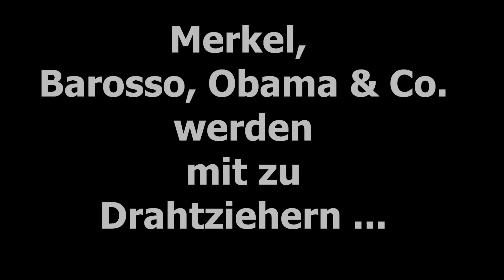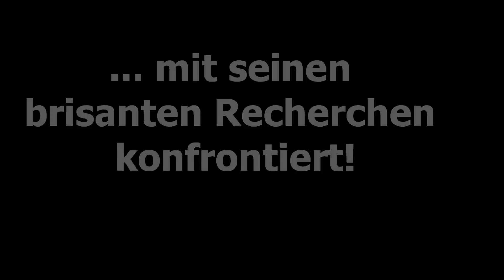Maidan Buchtrailer NEU2 wlmp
Droht ein neuer Krieg?

Angezettelt von den Faschisten, die mit an der ukrainischen Regierung beteiligt sind?

Die Ukraine-Krise hält die ganze Welt in Atem. Die Frage, ob wir unmittelbar vor einem neuen Krieg stehen, wird immer konkreter!

Dabei ist die Wahrheitsfindung mehr als schwierig: Russland rechtfertigt seine Politik, der Westen und die ukrainische Übergangsregierung ebenso.

Fakt ist allerdings, dass die EU, allen voran Deutschland, und auch die USA wichtige Sachverhalte in diesem geopolitischen Konflikt verschweigen. Ganz bewusst lügen, vertuschen oder verharmlosen.

Bei der Maidan-Revolution wurde das als "totalitär" geltende Regime des damaligen Präsidenten Viktor Janukowitsch zwar gestürzt, aber bei diesem Staatstreich hatten deutsche, europäische und US-amerikanische Politiker und Geheimdienste ihre Hände mit im Spiel. CDU-Aushängeschild und Boxweltmeister Vitali Klitschko und Arsenji Jazenjuk repräsentierten bei diesem Putsch die liberal-zentristische Opposition.

Doch auch das ist nur die halbe Wahrheit!

Weitgehend von Politik und Medien verschwiegen gingen auf dem Maidan nicht nur demokratieliebende und friedliche Menschen auf die Barrikaden, die europäische Werte forderten, sondern auch faschistische, rechtsextreme, antisemitische und russophobe Kräfte, wie beispielsweise die der Swoboda-Partei oder Gruppierungen des Rechten Sektors.

So machten sich Merkel, Steinmeier & Co. mit genau jenen Kräften gemein, die in Deutschland und Europa politisch bekämpft werden. Schlimmer noch: Die Faschisten und Rechtsextremen sitzen mit kräftiger Unterstützung des Westens in der Übergangsregierung und stellen neben dem zweiten Ministerpräsidenten auch wichtige Minister des Landes.

Damit bestimmen erstmals seit 1945 antisemitische und faschistische Politiker, die den Nationalsozialismus verteidigen, in einer europäischen Hauptstadt die Regierungsgeschäfte mit.

Nach der einstigen "Orangenen" Revolution ist der vom Westen so hochgelobte Maidan-Aufstand zu einer "Braunen" Revolution verkommen.

Jetzt werden diese Leute mit Geldern aus dem IWF und der EU mitfinanziert. Mit Steuergeldern!

Detailliert zeigt Guido Grandt in seinem neuen Enthüllungsbuch MAIDAN-FASCHISMUS - Deutschland, der Westen und die "Braune" Revolution in der Ukraine diesen Polit-Skandal auf:

► Wie die Westmächte den braunen Geist in der Ukraine aus der Flasche ließen
► Wer die Faschisten und Rechtsextremen wirklich sind und was sie wollen
► Welche Verbindungen es zu deutschen Nazis, zur amerikanischen Politik und zur CIA gibt
► Wie und mit welchen Methoden deutsche, europäische und US-amerikanische Politiker und Medien den Antisemitismus und Rechtsextremismus in der Ukraine verharmlosen und damit legalisieren
► Welche Ängste die Juden im Land haben und welche Übergriffe es bereits gab ► Wie die CIA unter falscher Flagge die "Braune" Revolution förderte

Dabei scheut sich der Autor auch nicht, bundesdeutsche und europäische Abgeordnete und Mainstream-Medienvertreter mit seinen alarmierenden und beklemmenden Recherchen zu konfrontieren. Mit erstaunlichen Ergebnissen.

Im Polit-Enthüllungs-Thriller MAIDAN-FASCHISMUS - Deutschland, der Westen und die "Braune" Revolution in der Ukraine räumt Guido Grandt erstmals mit den Lügen und Vertuschungen der westlichen Politiker und Medien in der aktuellen Ukraine-Krise auf!

 gugra-Media-VERLAG
Friedrichstr. 4
72336 Balingen
Tel./Fax: 07433/382883